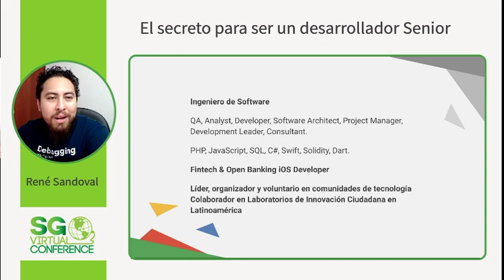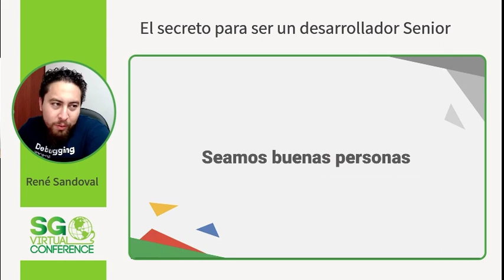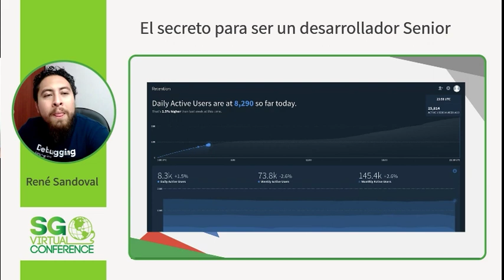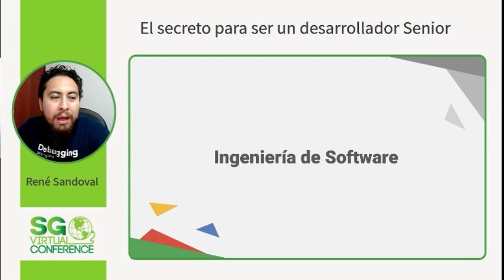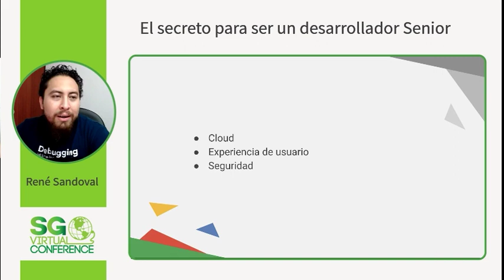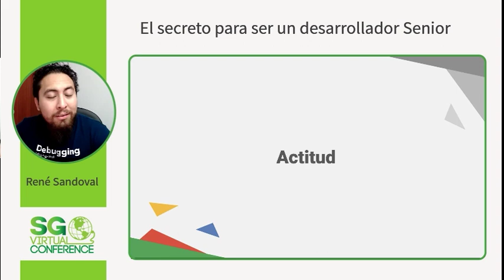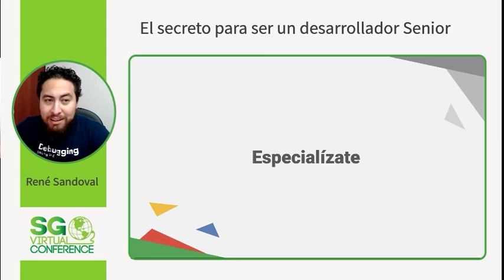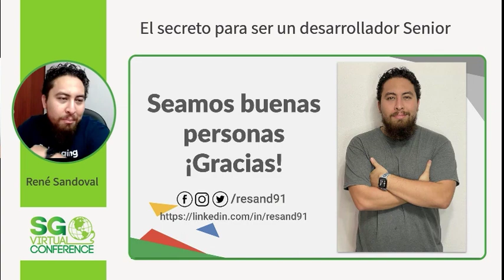SGVirtual 20.12 - El secreto para ser un desarrollador Senior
Desarrollador iOS con 4 años de experiencia trabajando en proyectos en el sector Fintech y Open Banking en México y Latinoamérica.

Desde el 2012 se ha involucrado en actividades para fomentar el ecosistema de tecnología particularmente en el campo del desarrollo de software en el suresete de México.